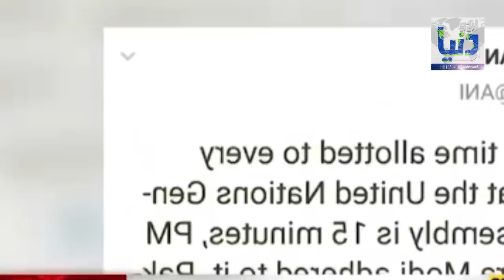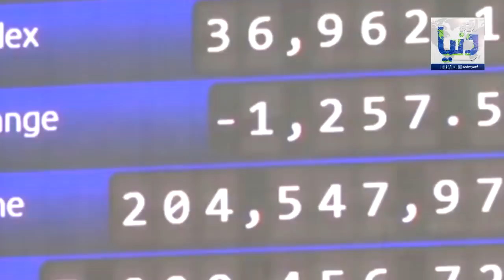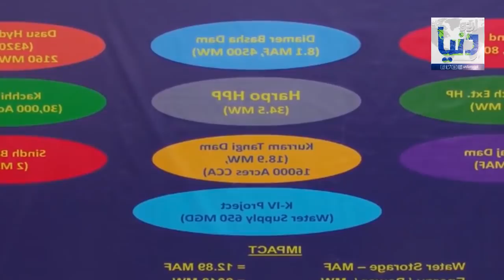BIG Success For Imran Khan | World Leaders Sent Messages For Pakistan | World Environment Day 2021